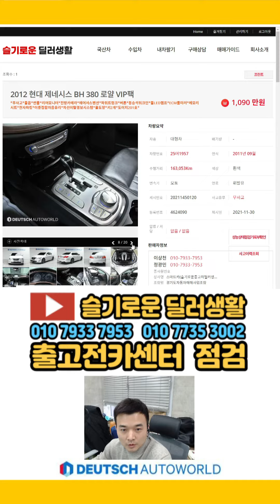(1분 실매물중고차)1090만원/제네시스bh380/1957/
감사합니다